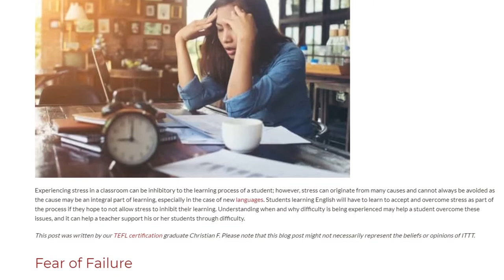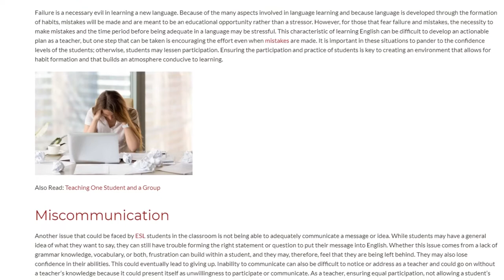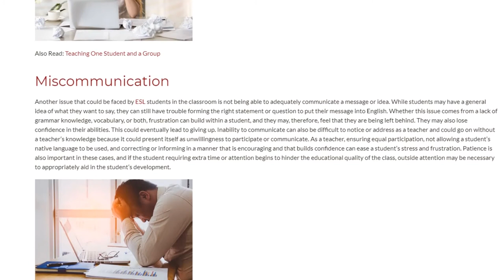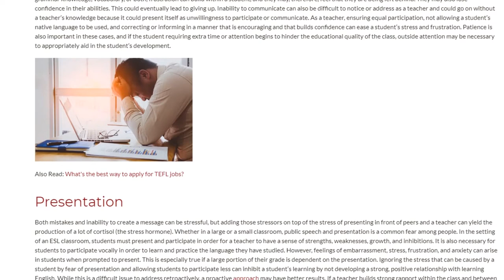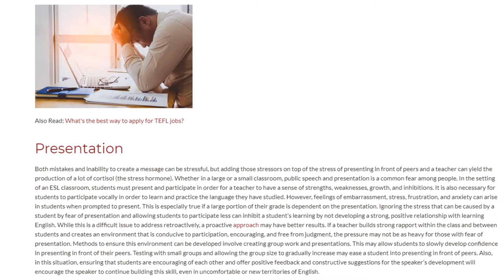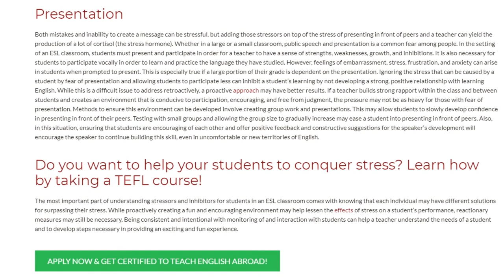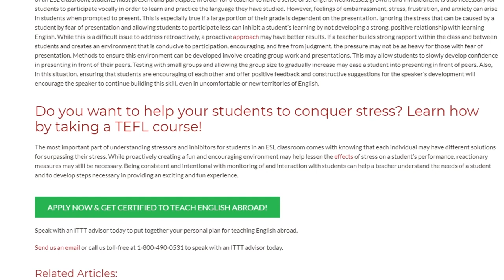It Can’t Be Stressed Enough: English Is Stressful | ITTT TEFL BLOG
Experiencing stress in a classroom can be inhibitory to the learning process of a student; however, stress can originate from many causes and cannot always be avoided as the cause may be an integral part of learning, especially in the case of new languages. Students learning English will have to learn to accept and overcome stress as part of the process if they hope to not allow stress to inhibit their learning. Understanding when and why difficulty is being experienced may help a student overcome these issues, and it can help a teacher support his or her students through difficulty.